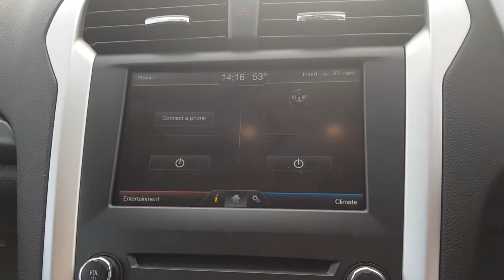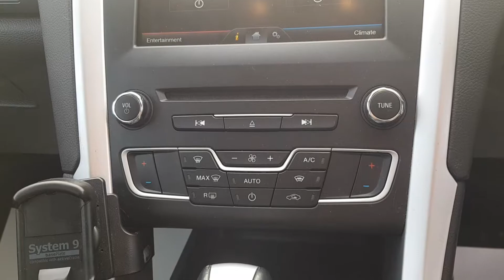2014 64 Ford Mondeo automatic estate